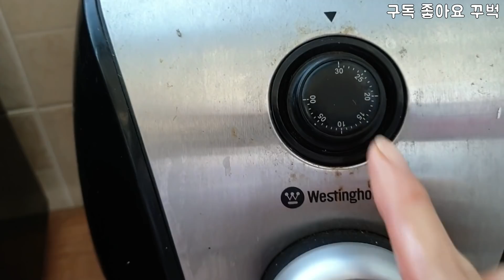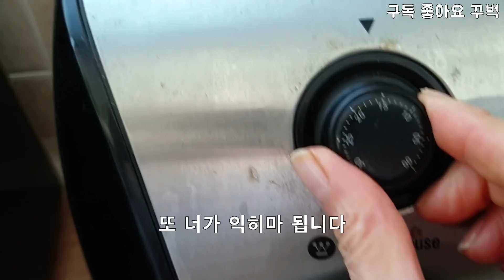맛있는 당근빵과 당근스프 만드는 방법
당근케이크 당근스프 입맛없을때 쉽게 만드는 방법
당근250그람 작은것3개계란2개 올리브기름1컵설탕1컵